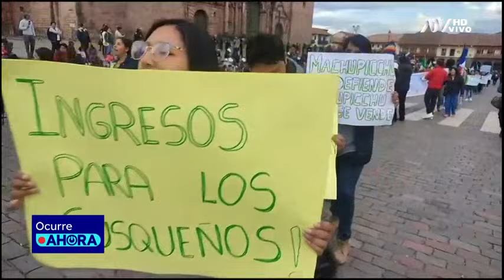Cusco: anuncian paro de 48 horas contra venta electrónica de entradas a Machu Picchu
Operadores turísticos intensifican manifestaciones exigiendo la renuncia de la ministra de Cultura.